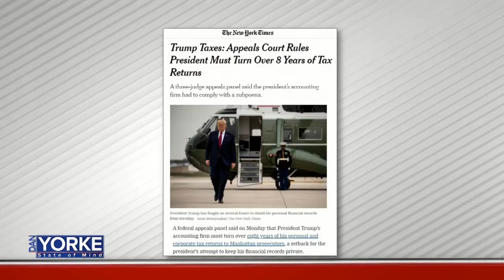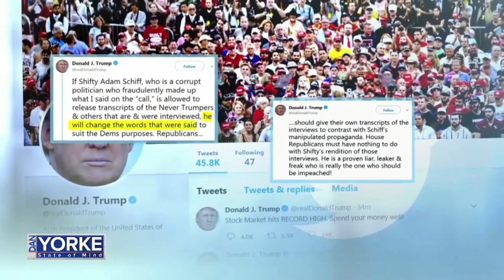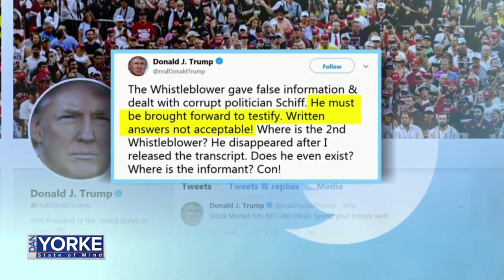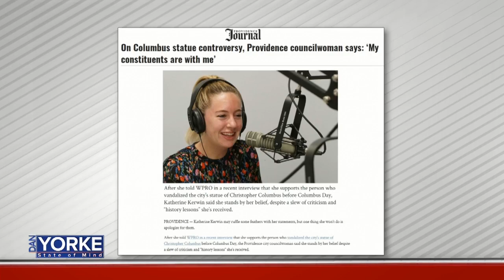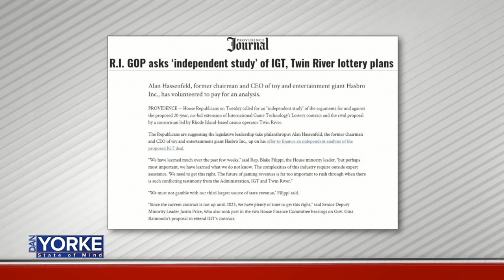DYSOM 11/4/2019: House Minority Leader Blake Filippi